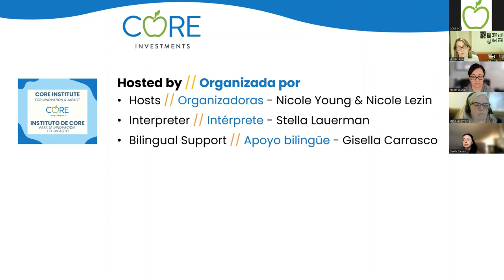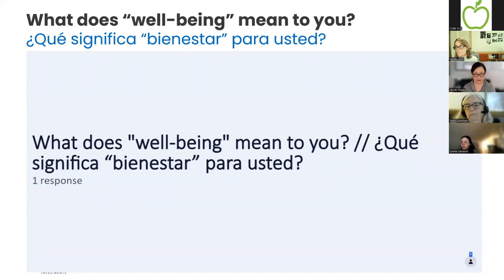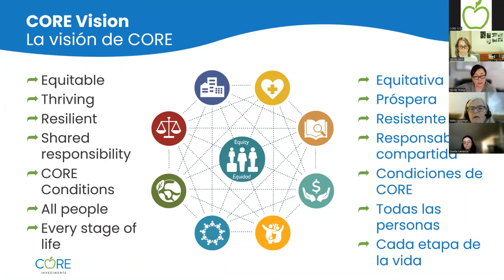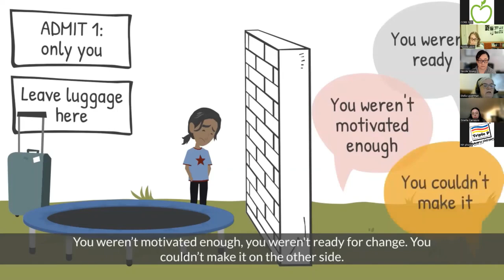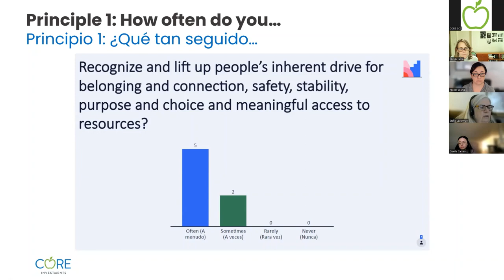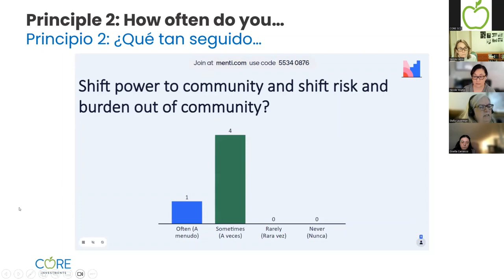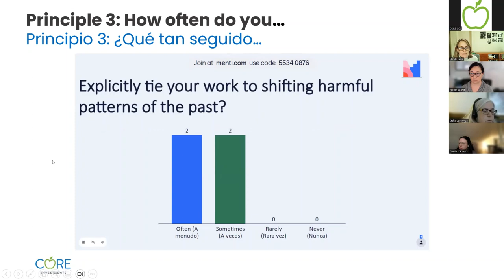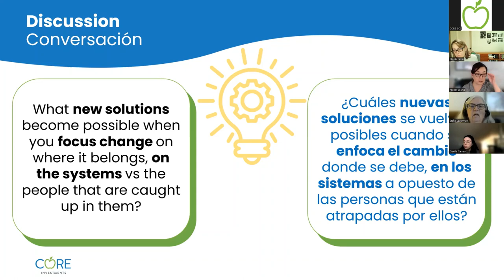Designing for Well-being, Part 1 of 2 – CORE Coffee Chat (11/20/2023)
Hosts: Nicole Young & Nicole Lezin
Interpreter: Stella Lauerman
Bilingual Chat support: Gisella Carrasco

Watch this video where we explore the first three principles of designing for well-being: 1) Starting with what matters to people: Well-being; 2) Designing and implementing with, not for; and 3) Healing and regeneration.

[0:00] Welcome, CORE Overview
[3:20] Agenda
[6:12] What does “well-being” mean to you?
[8:48] Defining Well-being
[14:24] Do We All Have a Fair Shot at Wellbeing?
[18:20] Six Principles for Designing with Well-being
[20:06] Principle 1: Start With What Matters to People: Well-being
[26:20] Principle 2: Design and implement with, not for
[30:04] Principle 3: Heal and regenerate
[35:19] Individual Reflection